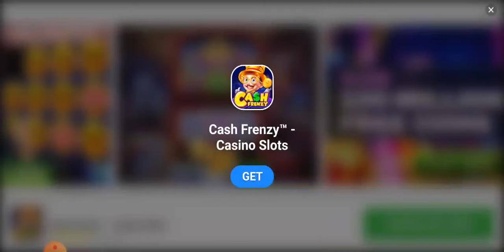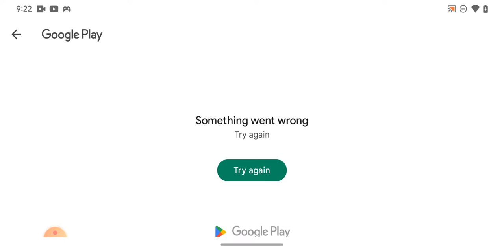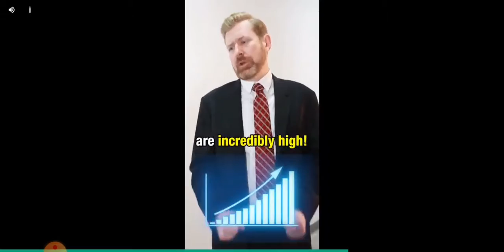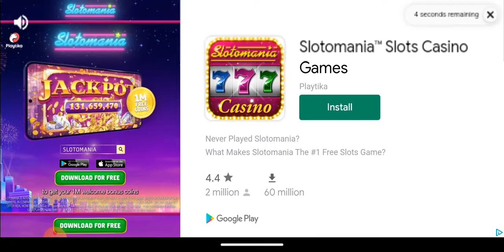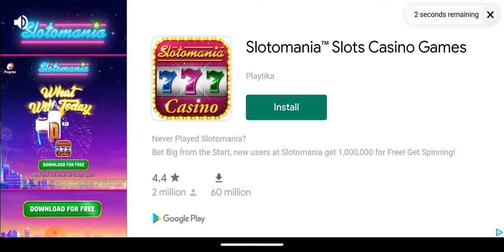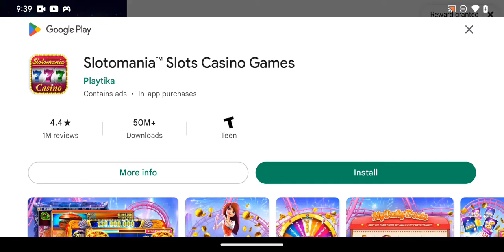Get Rich Slots Casino One Hot Penny Gameplay Android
One Hot Penny Get Rich Slots Casino Gameplay Android

REVIEW

Introduction

Get Rich Slots is a captivating mobile game. Available on both iOS and Android platforms, it aims to bring the excitement of casino slot machines to your fingertips. In this review, we will delve into various aspects of the game, including gameplay mechanics, graphics, sound, user interface, and more. Upon first launching Get Rich Slots, the vibrant visuals and engaging sound effects immediately grab your attention, promising a thrilling gaming experience.

Gameplay Mechanics

The core gameplay of Get Rich Slots revolves around spinning the reels and aiming for winning combinations. Players start with a certain amount of virtual currency, which they can use to place bets on different slot machines. Each slot machine comes with its unique theme, pay lines, and bonus features, providing a diverse range of experiences. The game offers classic three-reel slots, as well as more complex five-reel machines with multiple pay lines and intricate bonus rounds. To spin the reels, players simply tap a button, and the game’s random number generator determines the outcome.

Winning combinations vary depending on the slot machine, with standard symbols like fruits, numbers, and letters, as well as special symbols like wilds and scatters. Wild symbols can substitute for any other symbol to create a winning line, while scatter symbols often trigger bonus features such as free spins or mini-games. These bonus rounds are a highlight of Get Rich Slots, adding an extra layer of excitement and increasing the chances of big wins.

Get Rich Slots boasts impressive graphics that are both colorful and detailed. Each slot machine is designed with a unique theme, ranging from classic casino settings to fantasy worlds and adventure themes. The high-quality visuals make the game visually appealing, and the smooth animations enhance the overall experience. For example, when players hit a winning combination, the symbols come to life with flashy animations, accompanied by celebratory sound effects.

The sound design is equally noteworthy, with background music that sets the mood and sound effects that heighten the excitement of spinning the reels. The audio cues for wins, losses, and bonus triggers are well-crafted, ensuring that players remain engaged and immersed in the game.

User Interface and Controls

The user interface of Get Rich Slots is designed with player convenience in mind. The main screen provides easy access to different slot machines, in-game currency, and other features. Navigating through the game menus is straightforward, thanks to the intuitive layout and clear icons. Players can quickly switch between slot machines, adjust their bets, and access the settings without any hassle.

Controls are equally user-friendly, with simple tap and swipe gestures to spin the reels and interact with the game. The responsiveness of the controls ensures a smooth gaming experience, allowing players to focus on the fun rather than struggling with the interface.